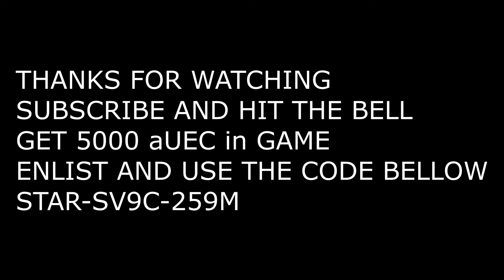SEARCH THE UNKNOWN | A STAR CITIZEN TRAILER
Star Citizen is an upcoming multiplayer space trading and combat game developed and published by Cloud Imperium Games for Microsoft Windows.

STAR-SV9C-259M

WORLD OF GAMER
Great gamer setups